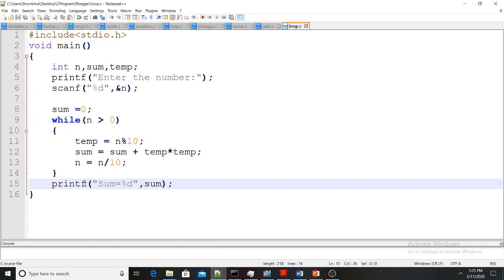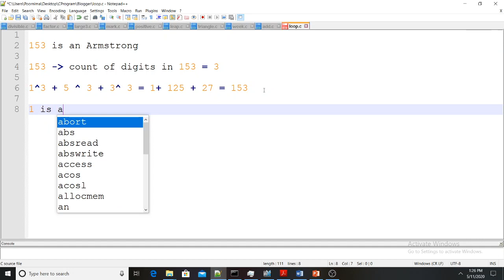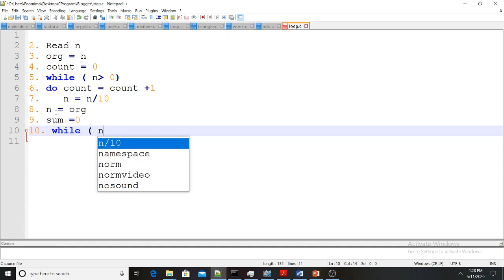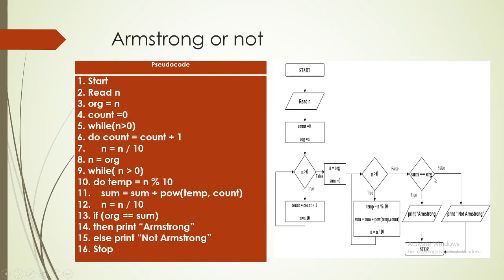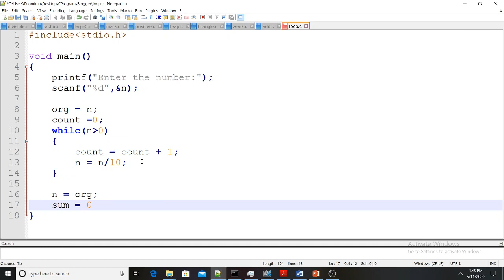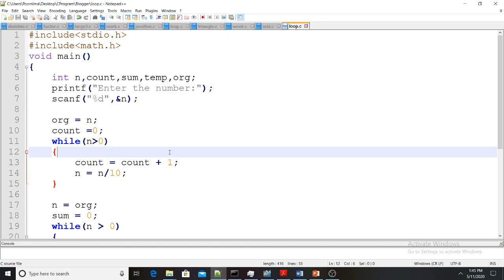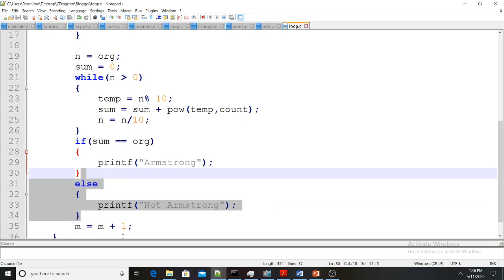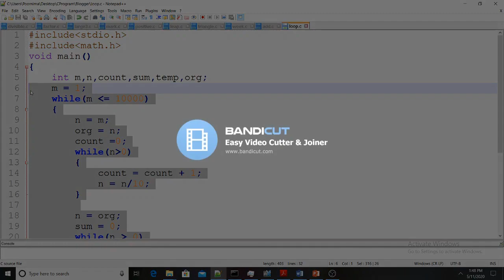EST102 - Experiment 6 - Armstrong Number